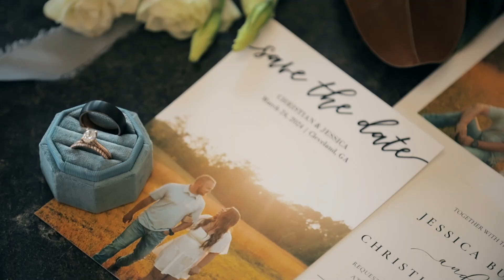Jessica & Christian's Wedding Trailer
Get ready for a sneak peek of Jessica and Christian's full feature film while we put the finishing touches on it! We can't wait to share this beautiful wedding day with you. Congratulations, Jessica and Christian!